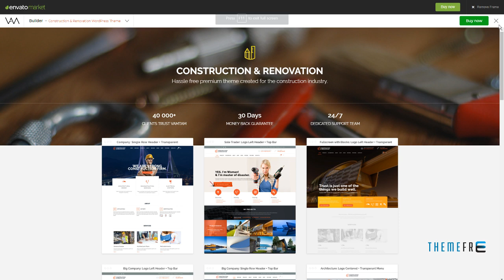Construction - Construction Building WordPress Barrett Don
Compatible With Facebook, bbPress 2.5.x, Elementor, Gravity Forms, Gravity Forms 1.9.x, Visual Composer 5.1.x, WooCommerce 3.5.x, WooCommerce 3.4.x, WPBakery Page Builder 5.5.x, WPBakery Page Builder 5.4.x, WPML

 Columns 4+

 Layout Responsive

 Tags architecture, builder, building, cleaning services, construction, construction business, construction company, contractor, electrician, engineers, handyman, painter, plumber, renovation, responsive